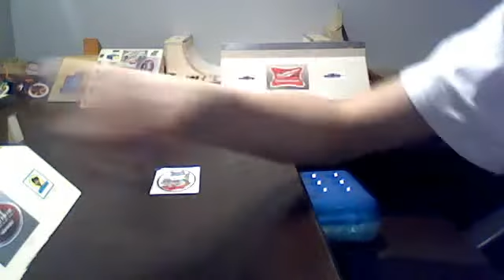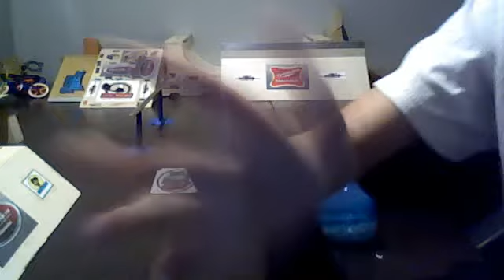TwistVenoms first video